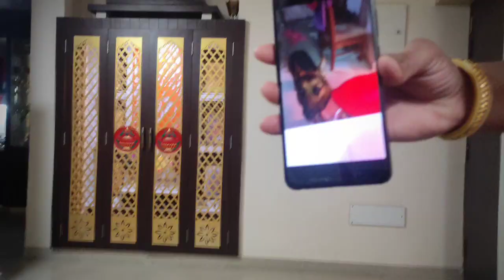introducing Jimmy ( Our German shepherd ) 🐕‍🦺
lots of ❤️